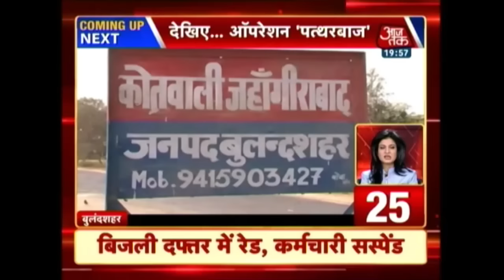100 Shehar 100 Khabar: IIT Student Jumps Off Hostel Balcony, Cops Say 'Was Under Pressure'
A 19-year-old student at the Indian Institute of Technology-Delhi (IIT) allegedly jumped off from the fourth floor of Vidhyanchal Hostel inside the Delhi campus, on Wednesday morning. He sustained multiple fractures in the fall and is being treated at AIIMS. His condition is now stable
About Show: Coverage of the top 100 news stories regarding various social, political and economic issues in India.